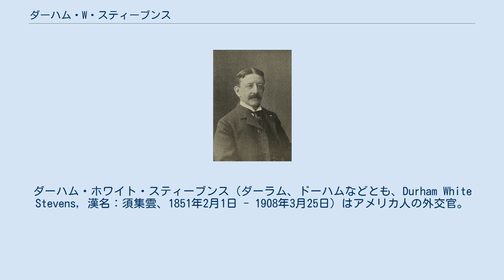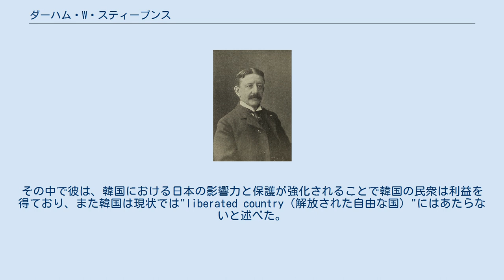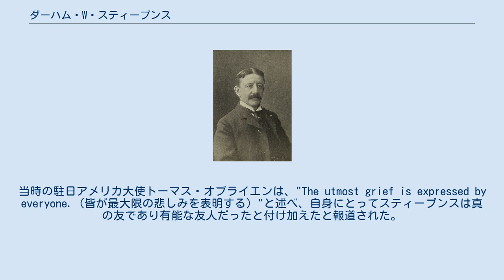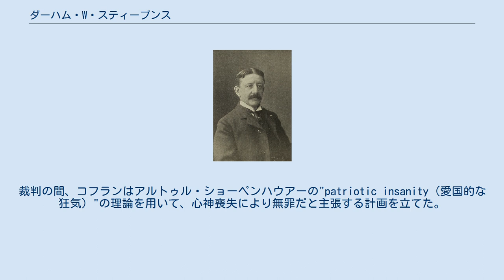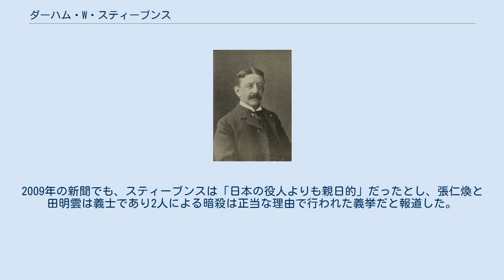ダーハム・W・スティーブンス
ダーハム・ホワイト・スティーブンス（ダーラム、ドーハムなどとも、Durham White Stevens, 漢名：須集雲、1851年2月1日 - 1908年3月25日）はアメリカ人の外交官。
アメリカ合衆国の外交官として日本に滞在した。
後に日本の外務省に勤め、大韓帝国の外交顧問に任命された。
日本の外務省では甲申政変後の交渉や日墨修好通商条約締結に向けた交渉を補助した。
親日的な言動が韓国系共同体の怒りを買い、韓国系アメリカ人の暗殺者である張仁煥（チャン・インファン）と田明雲（チョン・ミョンウン）の襲撃により射殺された。
これは親韓派の活動家による最初の政治的暗殺だった。
 スティーブンスはアメリカのワシントンD.C.で生まれ育った。
オハイオ州のオーバリン大学に学部生として入学し、1871年に卒業。
その後、ワシントンに戻りコロンビア大学とハワード大学で法律を学び、1873年にコロンビア特別区の弁護士会への入会を認められた。
同期にはフロリダ州ジャクソンビル市で初の黒人弁護士となったジョセフ・E・リー、フランスのリヨンでアメリカ合衆国領事を務めたヘンリー・ワーグナー、南北戦争の最中から解放奴隷の教育を推進していたウィリアム・E・マシューズ、ノースカロライナ州初の黒人弁護士の1人ジョン・S・リアリー、後にエバレットの市長となったJ・H・スミス、ジョン・A・モスがいた。
 スティーブンスの職歴は1873年10月、国務省から始まった。
当時のアメリカ大統領ユリシーズ・グラントは彼を東京のアメリカ公使館の書記官に任命した。
彼は当時の駐日アメリカ公使ジョン・ビンガムの下で働いた。
スティーブンスは新たな立場を喜んで受け入れた。
その理由の一つは、彼が新たな言語を学ぶのを好んでいたからだ。
彼はそれ以前にラテン語、ギリシア語、フランス語、ドイツ語を学んでいた。
当初、彼は公使館の3人しかいない職員の1人だった。
 彼は1883年7月まで書記官として勤務し、1878年から1879年にかけてビンガム公使が一時帰国休暇で不在の間は臨時代理公使を務めた。
書記官を退職した後、スティーブンスはアメリカに帰国した。
 1883年11月、スティーブンスはワシントンの日本公使館で英語の書記官として働くことになった。
これは、ビンガムが日本政府への影響力を有していたおかげだった。
 1884年、彼は日本の外務省で勤務するために東京へ行くように命じられた。
1884-85年の冬、当時の外務卿であった井上馨に同行して朝鮮に渡り、朝鮮の日本人居留民が殺害された甲申政変に関する交渉を補助した。
この功績により、彼は明治天皇より勲三等旭日中綬章を授与された。
 1885-87年に開催された東京会議は、西洋の国々が日本に押し付けた不平等条約の再交渉を目的としていた。
スティーブンスはこの会議のプロトコル（外交儀礼）を担当する部署にいた。
会議の後、彼は公使館の名誉顧問の地位と共にワシントンに戻り、当時在米公使だった陸奥宗光の下で働いた。
スティーブンスはメキシコ合衆国との日墨修好通商条約締結に向けた交渉を補助した。
この条約は、日本が独立国として主権を行使する権利を認めた初の条約だった。
 日清戦争が開戦してすぐ、スティーブンスは雑誌『ノース・アメリカン・レビュー』に記事を投稿した。
その記事で、彼は清の保守主義の腐敗が朝鮮（李氏朝鮮）の発展を妨げたと断言し、清の朝鮮における影響力が減少しそれに応じて日本の力が増大することで朝鮮の社会的、商業的な改革につながるだろうと主張して、日清戦争を正当化しようと努めた。
 戦争中の業務が評価され、スティーブンスは勲二等瑞宝章を授与された。
彼は日本の国益を代表して2回ハワイに行った。
1回目は1901年、2回目は1902年だった。
彼はまた、日本政府からさらに2回勲章を授与された。
3回目は勲二等旭日重光章、4回目は1904年10月に授与された勲一等瑞宝章だった。
 1904年8月22日に第一次日韓協約が締結され、韓国は日本政府の推薦する外国人1名を外交顧問に任命しなければならなくなった。
駐韓アメリカ公使ホレイス・アレンによる1901年の推薦に基づき、日本政府はスティーブンスを外交顧問に任命するよう...